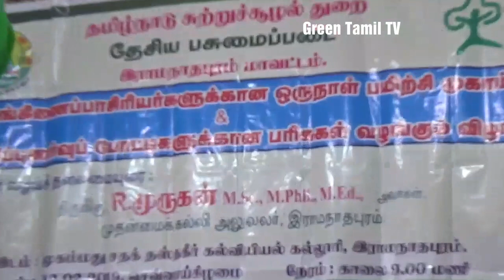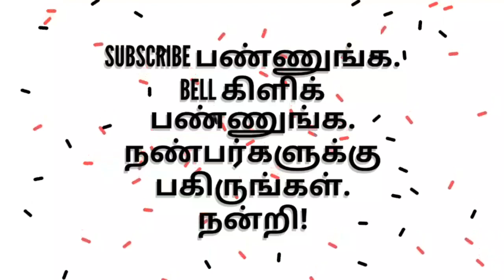கவிப்பேரரசு வைரமுத்துவும் பட்டினத்து சுவாமிகளும் ! மரமா ? மனிதனா ?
ஓரறிவா ? ஆறறிவா ? -  பசுமைப்படை ஒருங்கிணைப்பாளர்கள் பயிற்சி முகாம் - இராமநாதபுரம் ( 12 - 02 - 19 ) நன்றி திரு.பெர்னாடிட்.